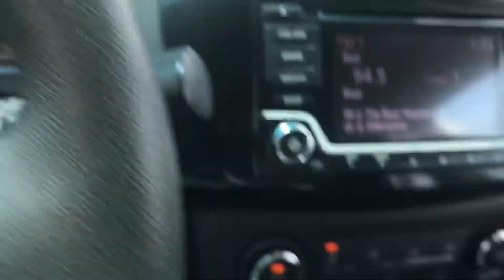Nice Motor City Wash Works tunnel @ Fall Creek Car Wash in Summerwood